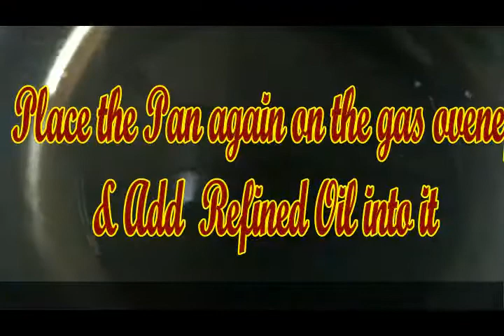How to make Maggi Chaat at home